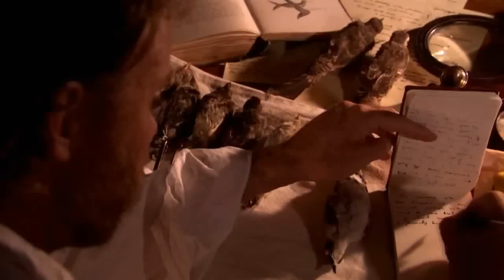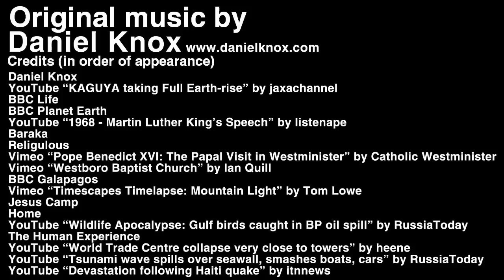God: A Reassuring Fable (Carl Sagan)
The Sagan Series is a collection of tribute videos dedicated to the late, great Carl Sagan.  You can see the rest of the episodes